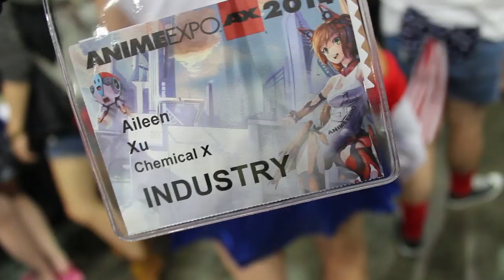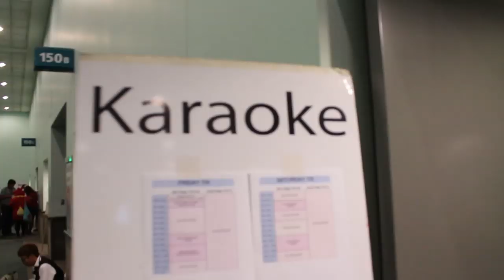Anime Expo 2014 VLOG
I had the opportunity to perform at Anime Expo this year with the dance project Chemical X!  We performed the halftime show of Masquerade, the main cosplay event at Anime Expo. It was my first time, and it was crazy. I had so much fun and it was really cool to be surrounded by people who are so passionate about anime. The energy was real.

⤜ MUSIC ⤛
Spazzkid - Lovers

⤜ ABOUT ⤛
Lavendaire is dedicated to the ultimate form of self-expression: the ability to create, shape, and design ourselves and our lives fully. This channel follows the journey in creating the lives that we have imagined, and in honing our craft as artists of life.